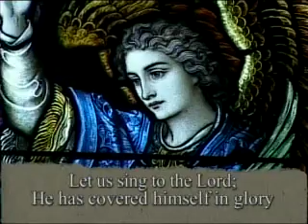Daily Mass 1/3 Tuesday 21 July 2009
Fr. Bertao celebrates the entire Daily Mass in 3 parts, from the English-speaking Catholic Bishops of Canada and St. Basil's Church in Toronto.